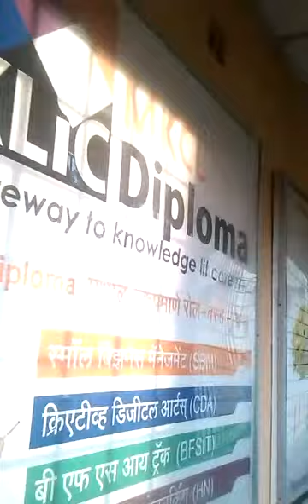78210050 Hrishi Computer Education, Vasai Gaon Vasai 2016 - Center Decoration